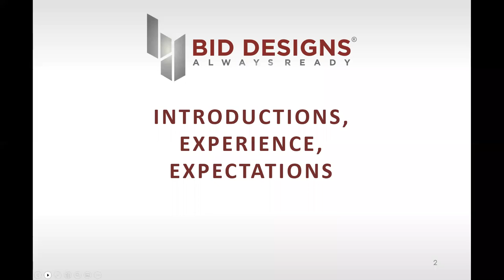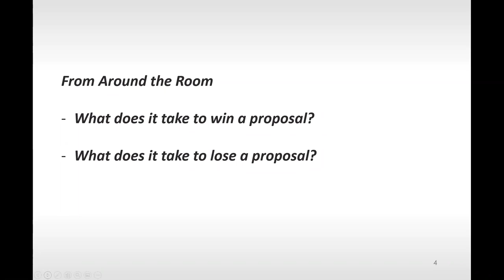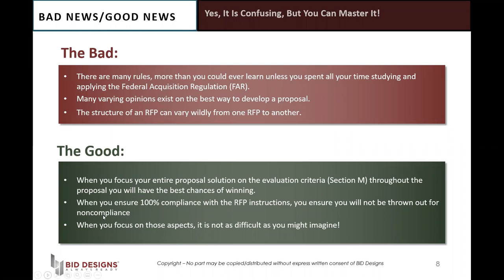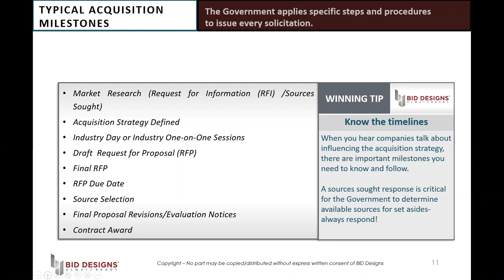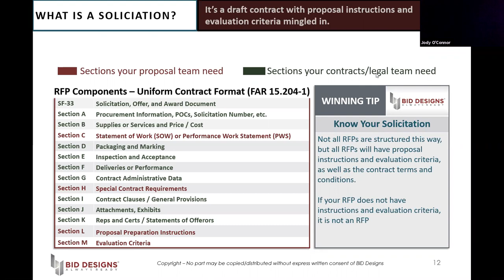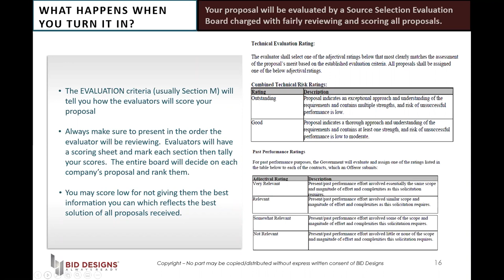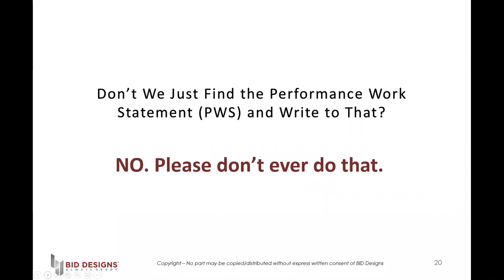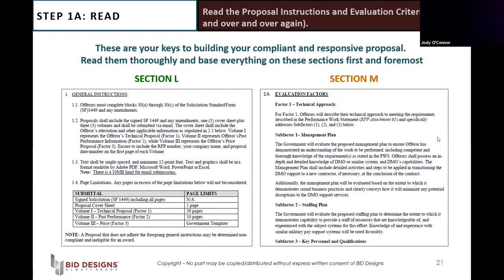Responding to Federal RFPs Proposal Foundations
In a series of three training sessions, Bid Designs will train on how to respond to Federal RFPs. In part 1,  Bid Designs delivers strategies for proposal success, regardless of your experience level. We’ll share the basics of the federal acquisition process, as well as project management skills designed to keep your proposal on track. You’ll learn the signs of ineffective resource management and how you can spend less to achieve greater results.

This webinar is for you if you desire to:
• Recognize false starts on proposals: why they happen and how to avoid them
• Learn to analyze your competitive market, identify opportunities ahead of time, and assess the driving needs of your customer
• Understand the critical importance of compliance and how to avoid compliance issues
• Have solid comprehension of document reviews: how they can be both a vital need and a hindrance
• Know what’s needed to consistently submit exceptional, compliant, easy-to-evaluate proposals
• Learn tips for building a robust and smooth-working system so your staff avoids burnout and looks forward to supporting future proposals